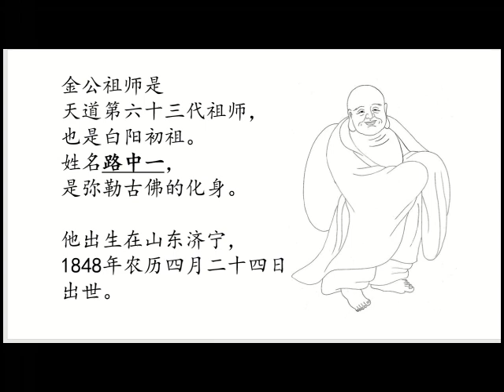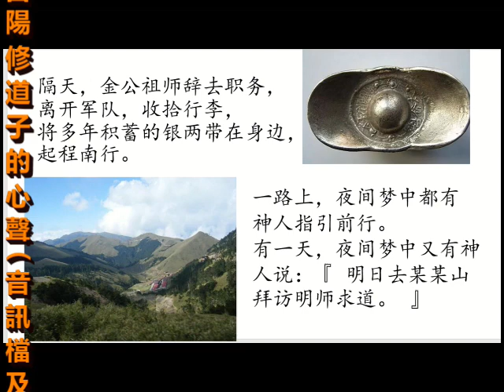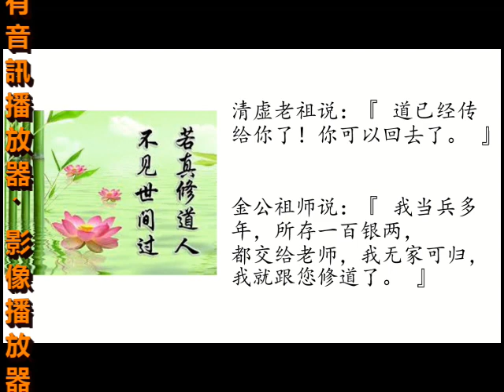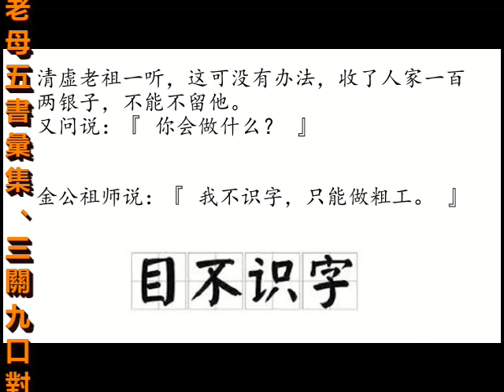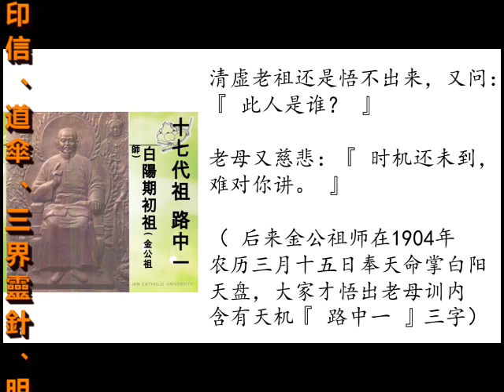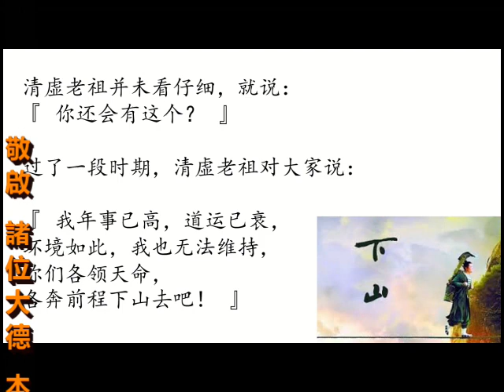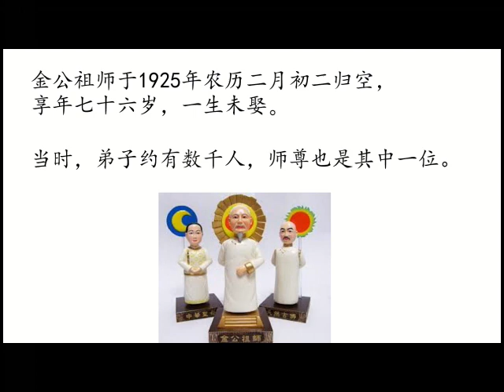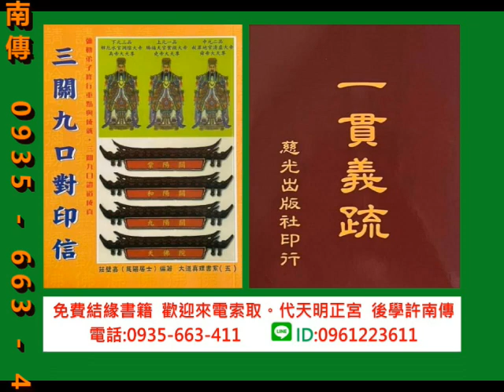20230214 金公祖師簡介